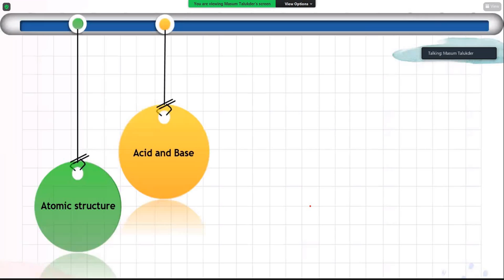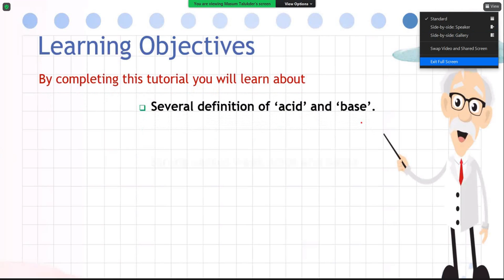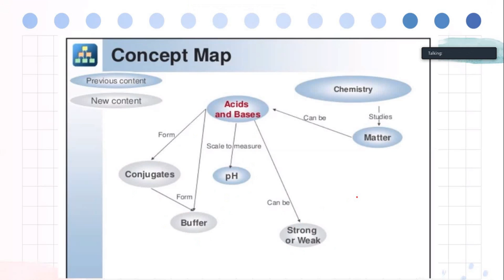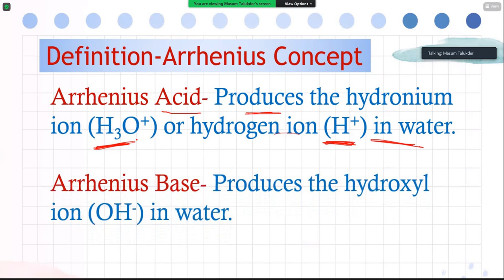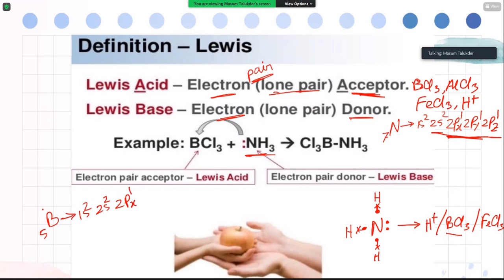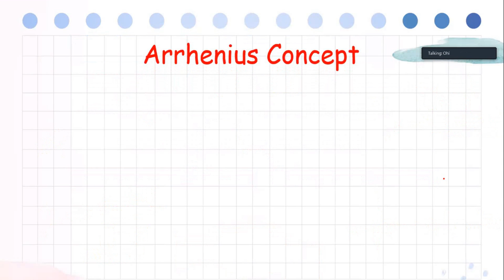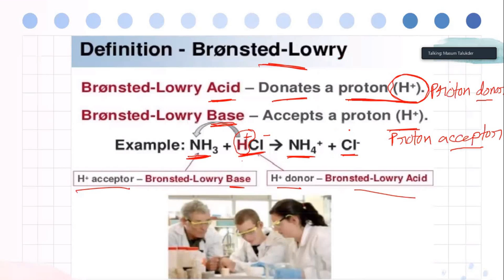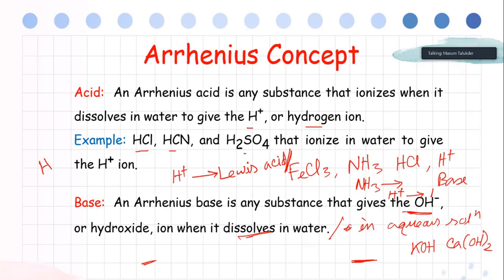Chemistry Lecture-2 (Part-1)